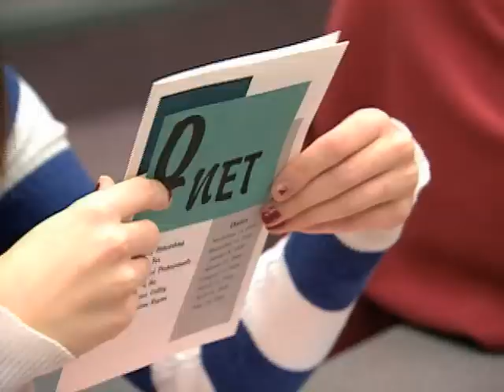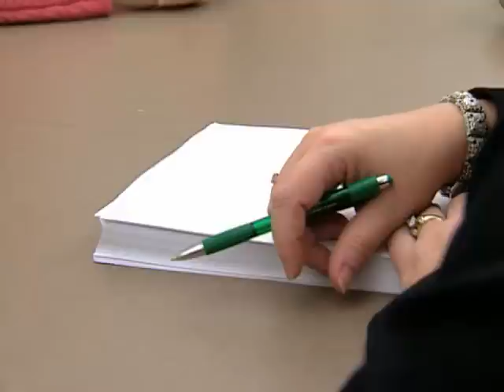Community Collaboration - Eau Claire, Wisconsin